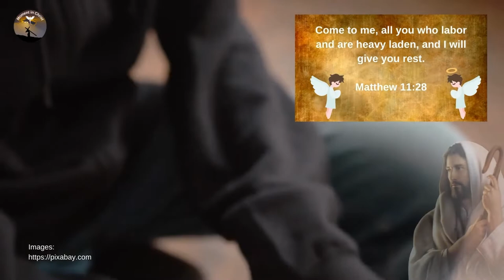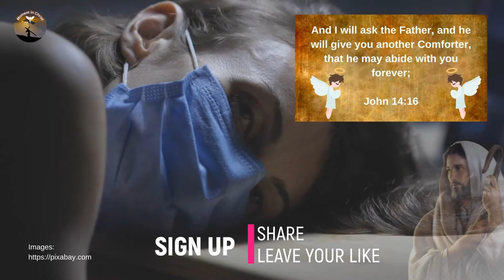Get out of depression Powerful Prayer 🙏🙏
New Videos - Monday to Sunday 06:30 and 18:30

POWERFUL PRAYER AGAINST DEPRESSION.

"Dear Lord, sometimes I feel so depressed that I can't even pray. Please release me from this bondage. Lord, I thank you for the power of your deliverance, in the mighty name of Jesus, I cast evil out of me: A spirit of depression, hatred, fear, self-pity, oppression, guilt, unforgiveness and any other negative forces against me, I bind them and cast them out in the name of Jesus.
Lord, break all the chains that bind me. Jesus, I ask you to come back with me until this depression hits me and frees me from the root of evil. Heal all my painful memories. Fill me with your love, your peace and your joy. I ask You to restore in me the joy of my salvation.
Lord Jesus, let joy flow like a river from the depths of my life. Jesus, I love you and praise you. Reminds me of all the things I can be thankful for. Lord, help me to reach out and touch you; keep my eyes on you, not the problem. Lord, I thank you for guiding me out of the valley. I beg you in Jesus name. A man. "